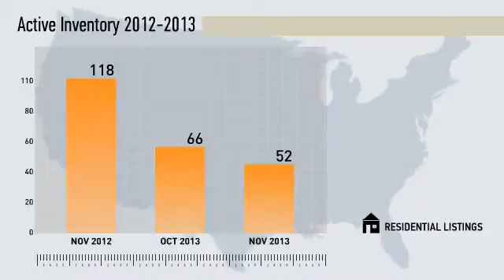92040 - Lakeside,CA, Real Estate Market Update from Willis Allen,November,2013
Willis Allen Video Update recapping market activity within 92040 - Lakeside, CA, during the month of November, 2013